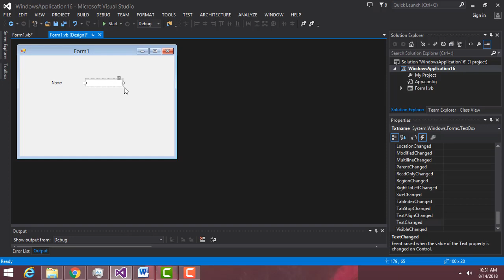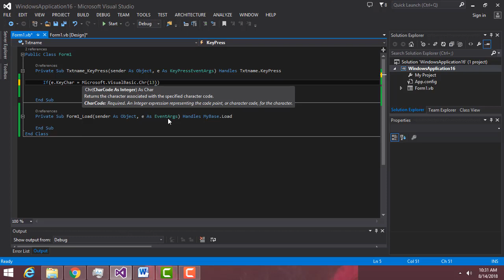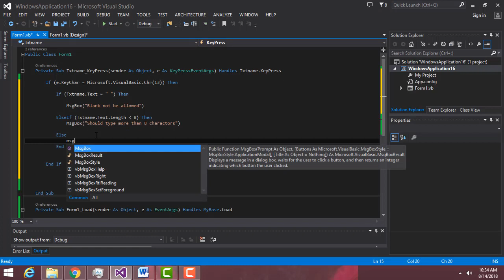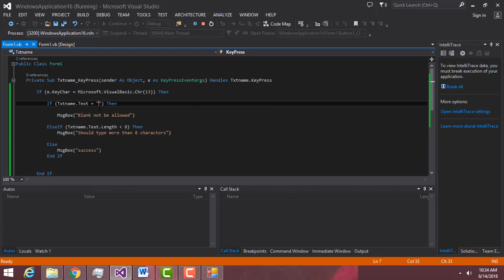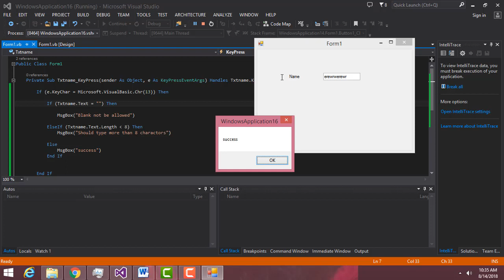Vb.net Tamil Tutorial Part 16